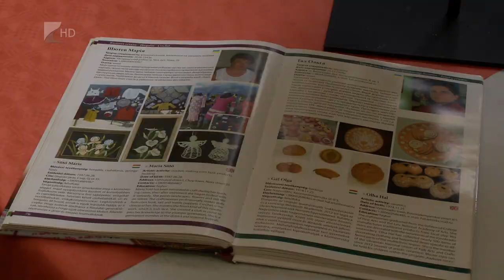Ruszin szivárvány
Ruszin szivárvány címmel rendezett tárlatot a kisvárdai Ruszin Nemzetiségi Önkormányzat. A képzőművészeti kiállításnak a Kárpátalja Ház ad otthont. A december 31-ig látogatható tárlaton három alkotó mutatkozik be a közönségnek.